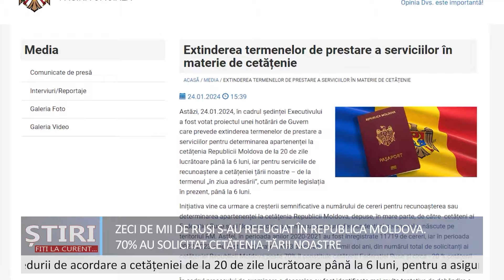Zeci de mii de ruși refugiați în Moldova de la începutul războiului: câți au cerut cetățenia RM?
Știri: Zeci de mii de ruși refugiați în Moldova de la începutul războiului:  70% dintre solicitanții cetățeniei Republicii Moldova sunt deținători de pașapoarte rusești.